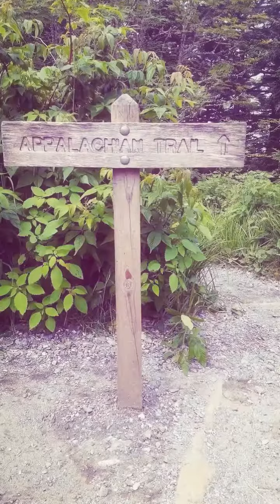Margaritaville Hotel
Pigeon Forge